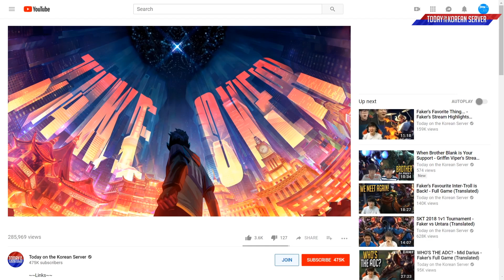Making Fun of Kkoma While He's Behind You - LCK Spring Week 5 Highlights